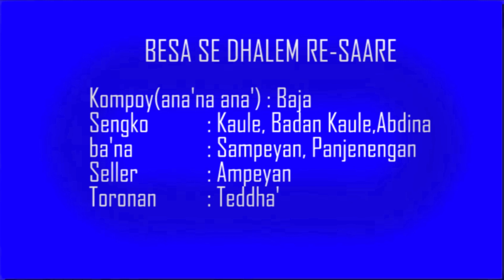Berita Madura 08 MARET 2023